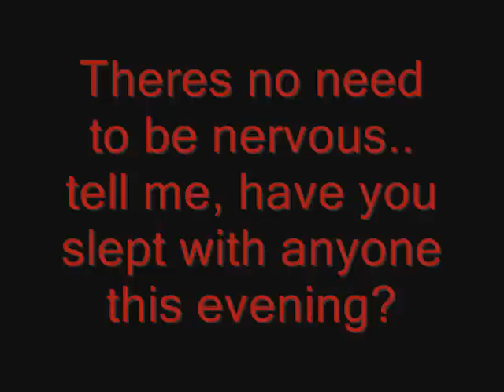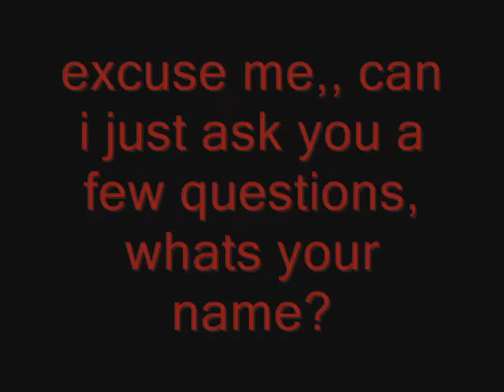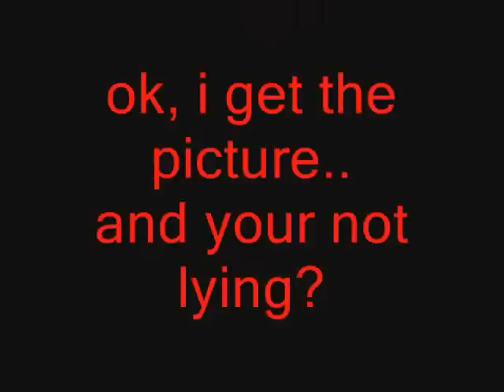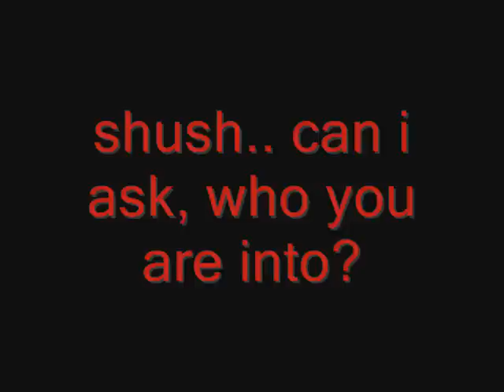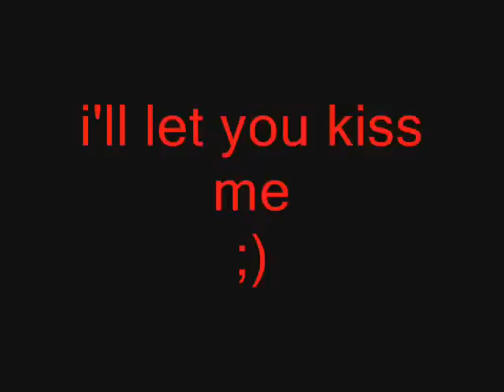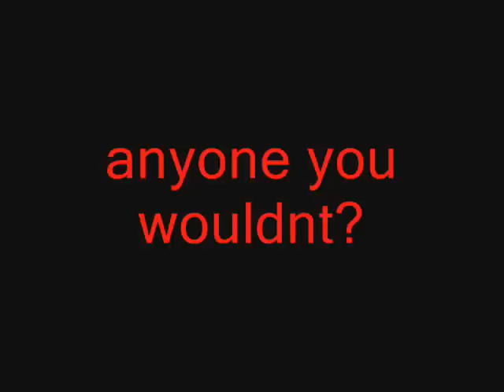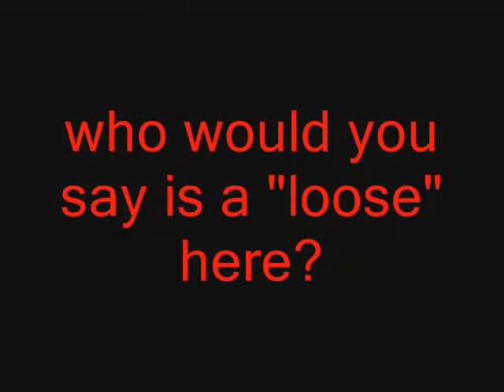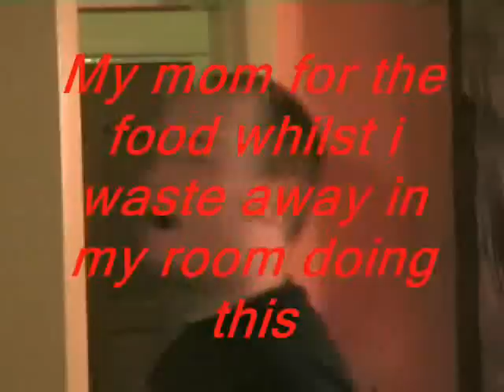timmos garden party